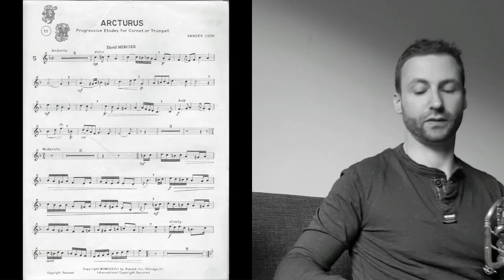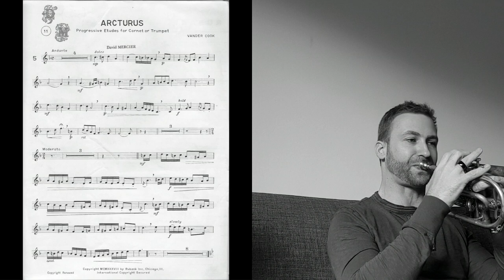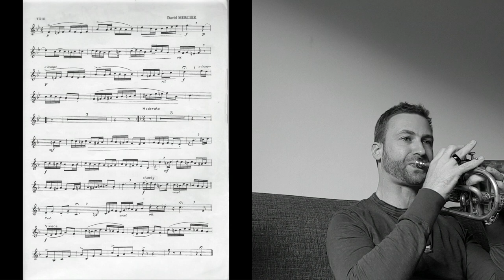Arcturus Vander Cook